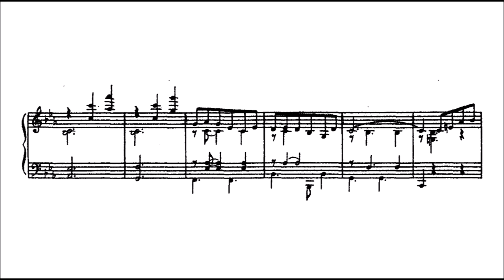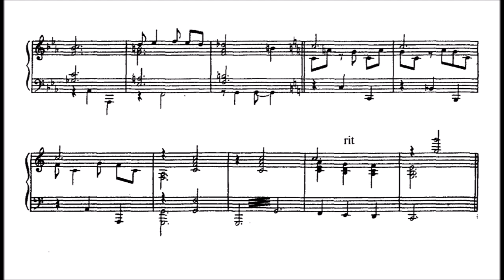Nikolai Minkh - Jazz-waltz ("For lovers", arr. Y. Chugunov)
Great piece, lovely melodies and middle section - I played the composer's arrangement (I think) , a while ago:
This is Chugunov's arrangement. It's a bit more comfortable to play, but the other version is great too.